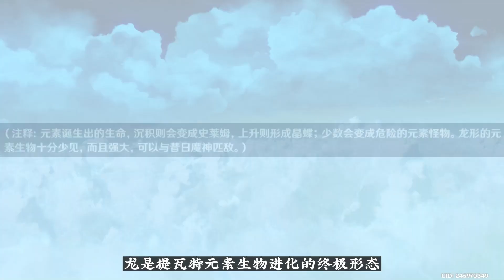哎嘿！纳塔角色要是会变身！那岂不是很有意思～原神枫丹